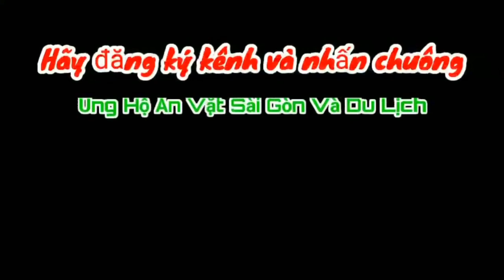Hàng bánh cuốn nóng ngon có tiếng ở Sài Gòn chị gái làm luôn tay vẫn không kịp bán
Háng bánh cuốn nóng ngon có tiếng ở Sài Gòn chị gái làm luôn tay vẫn không kịp bán
Địa chỉ: Góc ngã 4 Sư Vạn Hạnh & Lý Thái Tổ,Quận 10
Thời gian mở bán từ 5h30 đến 10h.